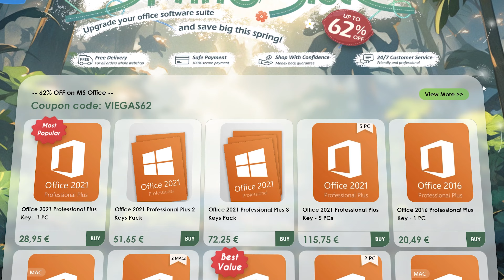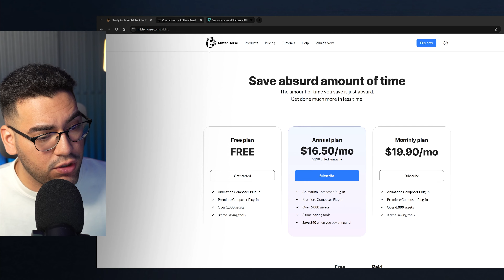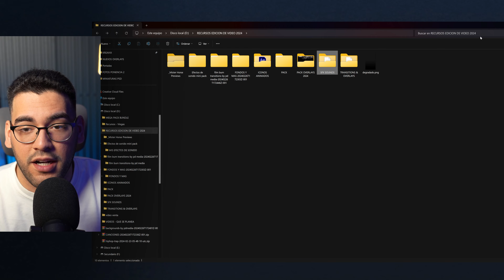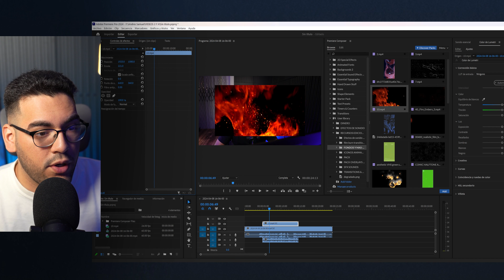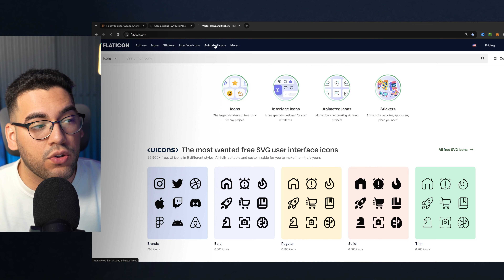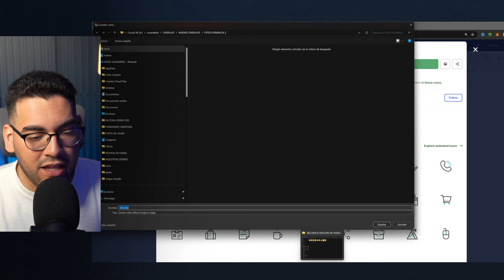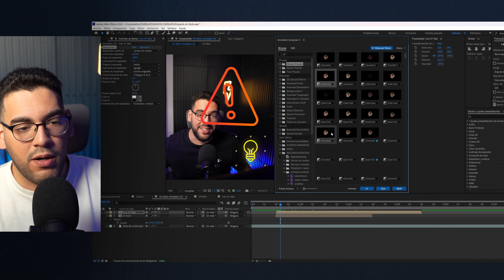El mejor plugin para Premiere Pro y After Effects | ACTIVA ESTA FUNCIÓN⚠️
Este es el mejor plugin desde mi punto de vista para Premiere Pro y After Effects

Lo uso prácticamente a diario desde hace años y NO estaba usando la mejor función que tiene. Y en ester video te enseño cual es.

¡No te pierdas nuestras rebajas de primavera!
Office 2021 Pro + Windows 11 Pro (€37)